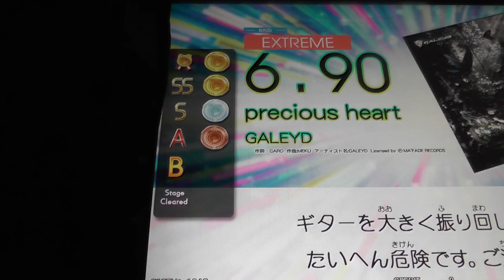『GITADORA Tri-Boost GuitarFreaks』 precious heart （GALEYD） （EXTREME BASS 6.90）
『GITADORA Tri-Boost GuitarFreaks』 precious heart （GALEYD） （EXTREME BASS）
ギタドラ
Lv6.90

2016/11